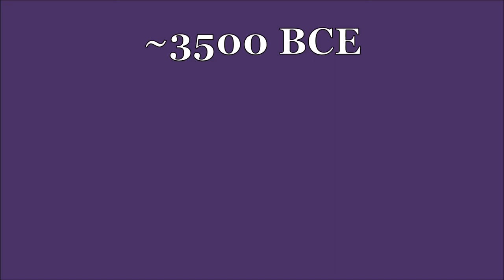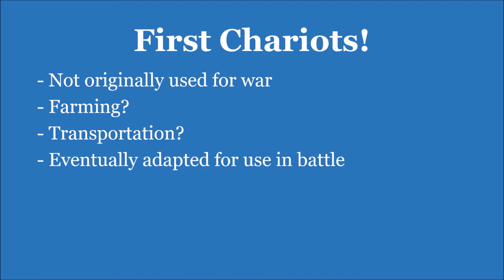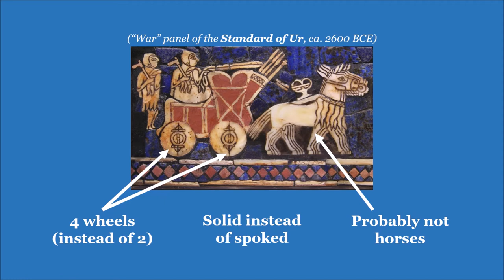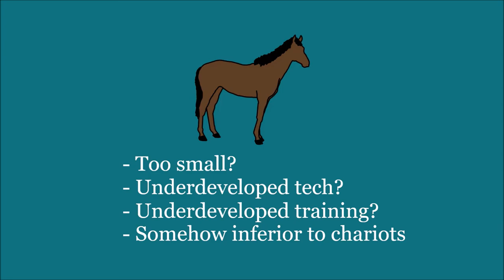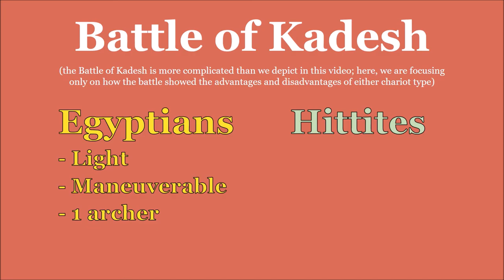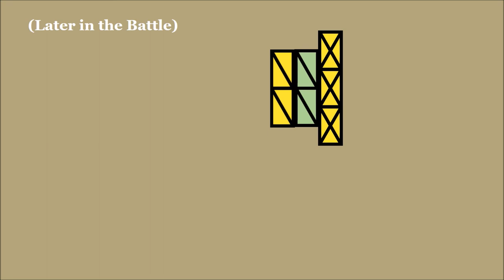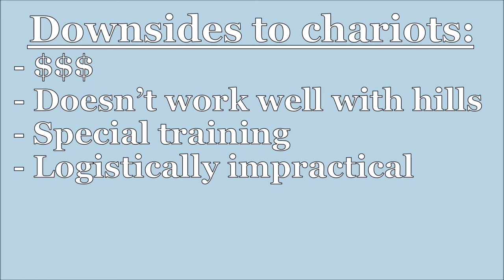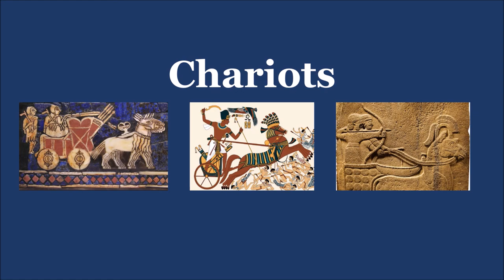The Rise and Fall of Chariots - Easy History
Chariots shaped warfare for thousands of years. Why? How? And where did they go?

-=MUSIC=-
Sonata No. 32 in C Minor, Opus 111
Ludwig van Beethoven